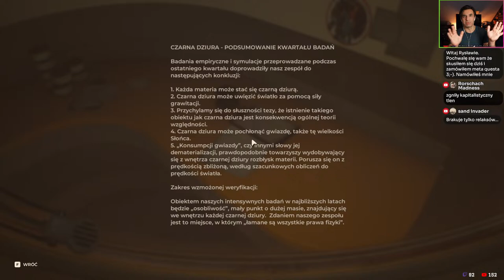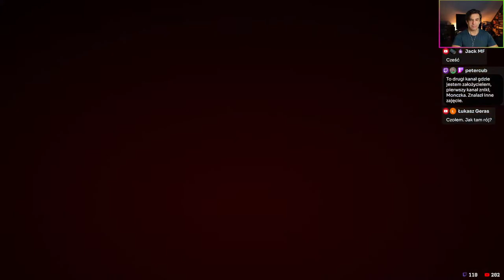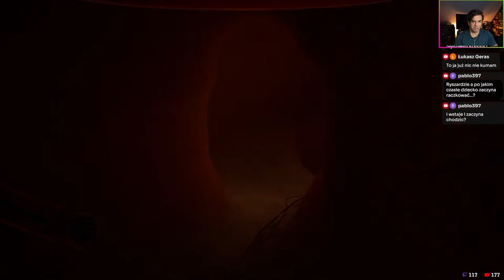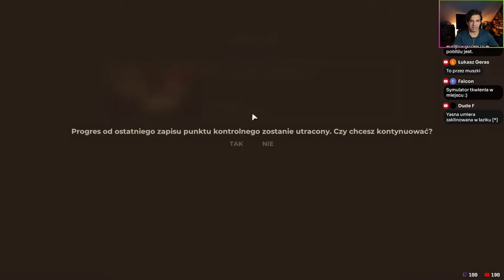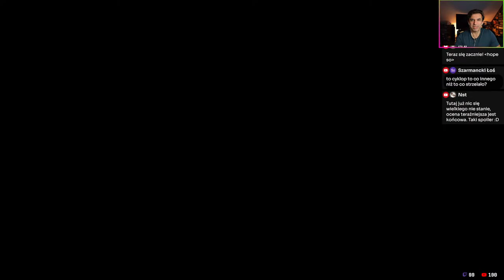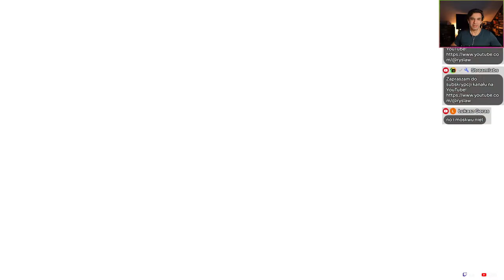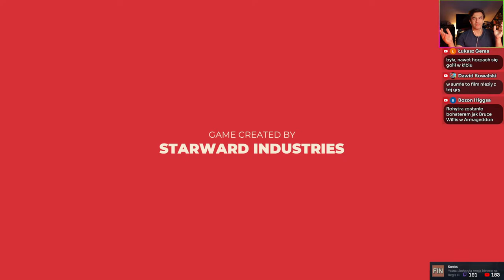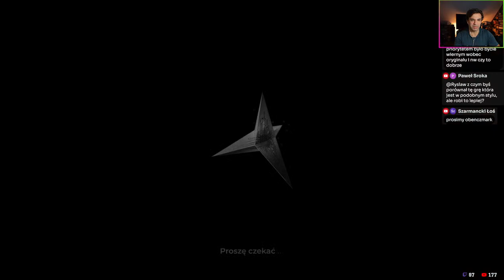Nekrosfera. Gramy w The Invincible na podstawie książki Stanisława Lema, odcinek #2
Kontynuujemy przechodzenie Niezwyciężonego z nadzieją na odrobinę więcej interakcji i gry w grze.

Symulatory chodzenia to nie jest mój ulubiony gatunek gier, acz można w nim trafić na perełki (na przykład "What Remains of Edith Finch"). Natomiast bardzo lubię "twardą" fantastykę naukową, a na książkach Stanisława Lema w dużej mierze się wychowałem. Dlatego ciekawi mnie, jak polska firma Starward Industries poradziła sobie z niełatwym zadaniem przeniesienia twórczości naszego wielkiego rodaka do interaktywnego medium.

Do gry podchodzę "na ślepo" - nie grałem w demo, nie oglądałem zwiastunów, nie zapoznawałem się z recenzjami - choć oczywiście trochę informacji do mnie dotarło.

Gramy w wersję PC

Konfiguracja komputera:
Płyta główna: Asus Prime Z790-A
Karta graficzna: Gigabyte GeForce RTX 4080
Procesor: Intel Core i7-13700KF
Chłodzenie: Noctua NH-D15 2 x140 mm
RAM: HyperX Predator XMP 64GB [2x32GB] 3200MHz
Dysk SSD: 2xSamsung 970 Evo Plus M.2 1TB [SSD | 1TB |
Dysk HDD: WD Black 4TB [3.5" | 4TB | SATA600 | 7200RPM
Zasilacz: BeQuiet Straight Power 12 850W [850 | ATX |
Obudowa: be quiet! Dark Base Pro 900 Rev.2
Monitor: 3xASUS TUF Gaming VG27BQ [HDR , 0.4ms, 165Hz,